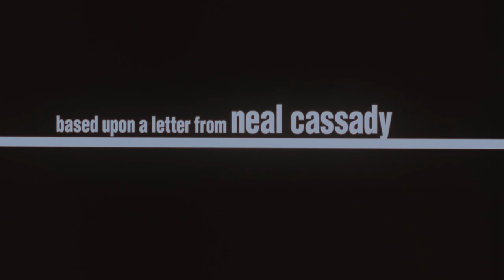THE LAST TIME I COMMITTED SUICIDE (1996) | Official Trailer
Beat Poet Neal Cassady is pulled between two women: Mary, a teen temptress, and Joan, his first true love.  Based on a letter written by Cassady to his friend, author Jack Kerouac, this beautifully photographed film is about the choices people make and how they alter the course of their lives.